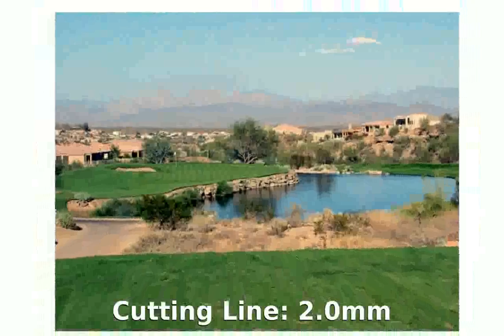Talon 28cc Yard Hawk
Engine: 28cc
CuttingÃ‚Â  Width: 43cm
Cutting Line: 2.0mm
Shaft Type: Curved